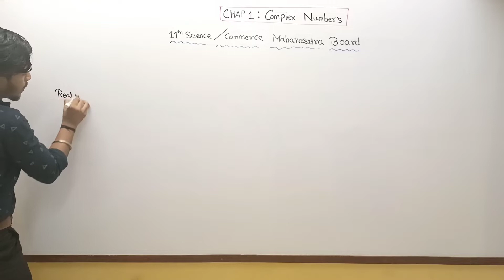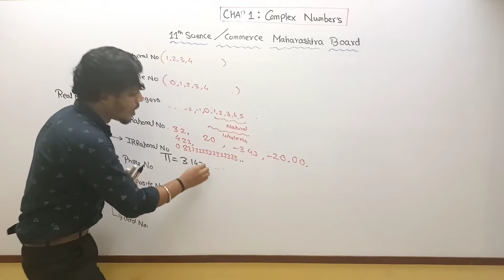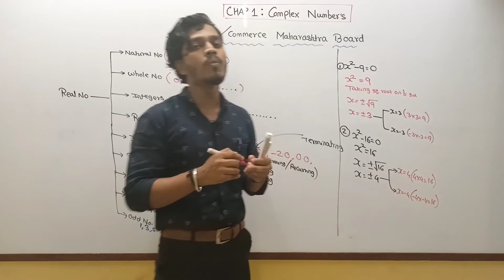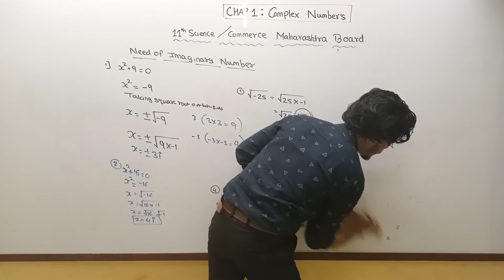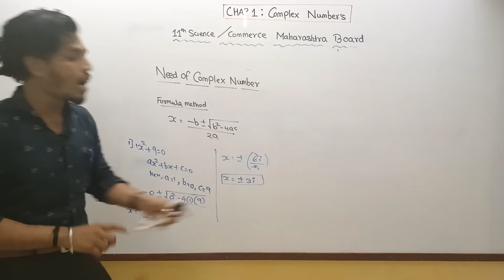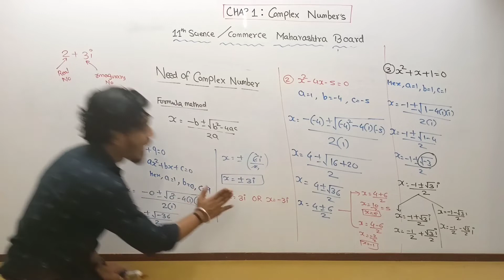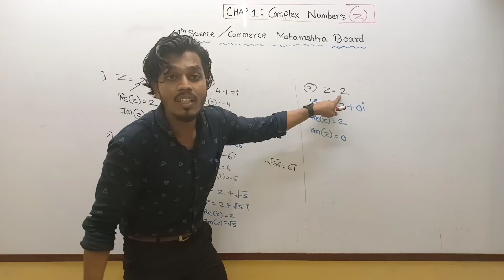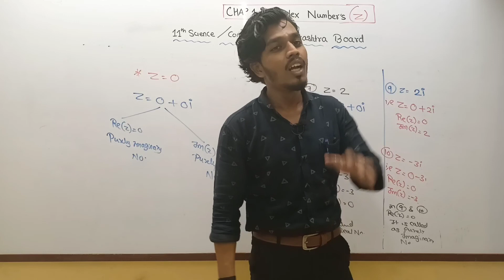Complex Numbers Basic Concepts | Science/Commerce Maths|Maharashtra Board|Ashish Sir|| Lec 01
In this Video, I have Explained The following Points.
👉Real and Imaginary Number.
👉 Introduction To Complex Numbers (Z)
👉Real and Imaginary part Of Z

Must Watch
Complete Logarithm Series For solving Physics/Chemistry Numericals